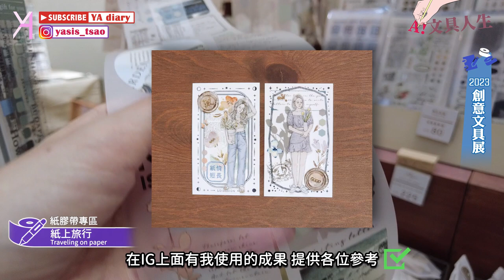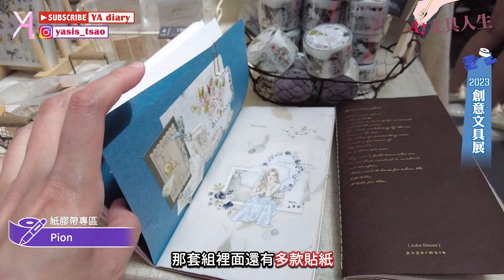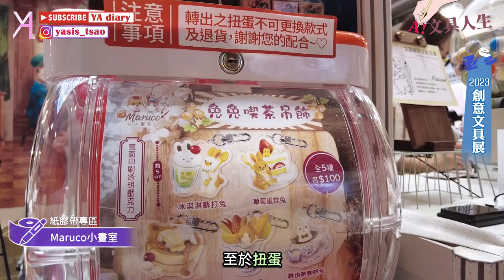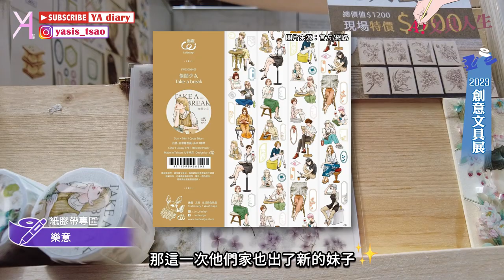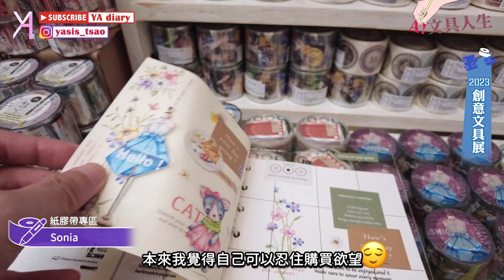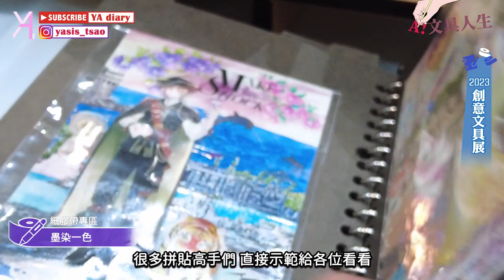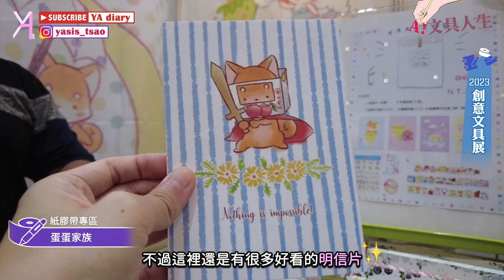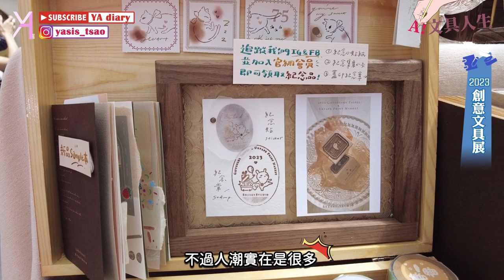【2023創意文具展】紙膠帶專區探查🪄你不能錯過的新品推薦✨｜文具展｜文具人生｜Vlog｜YA diary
今年的台北創意文具展非常之熱鬧！
所以我主攻紙膠帶以及設計玩創意專區🫡
有許多我們多次提及的美好品牌
也有不少聯名的吸睛新品✨
一起來看看現場盛況吧🔍

【傳送門咻】
0:00 2023台北創意文具展🪄
1:03 逛逛展場【紙上旅行 Traveling on paper】
1:52 逛逛展場【蒔絮紙品】
2:17 逛逛展場【Pion】
2:53 逛逛展場【微瘋畫室】
3:21 逛逛展場【Maruco小畫室】
4:22 逛逛展場【Pei+Pei】
5:09 逛逛展場【樂意】
6:03 逛逛展場【Sonia】
6:30 逛逛展場【我紙在乎你】
7:03 逛逛展場【Yohaku】
7:19 逛逛展場【墨染一色】
7:43 逛逛展場【蛋蛋家族】
8:16 逛逛展場【校長室報告】
8:50 逛逛展場【龍和客製化印章】